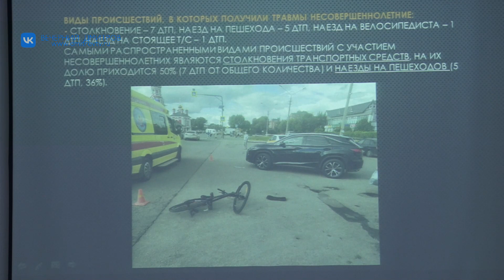«Мужское» родительское собрание состоялось в Дмитровском лицее №4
Репортаж из Дмитровского лицея №4, где состоялось необычное родительское собрание